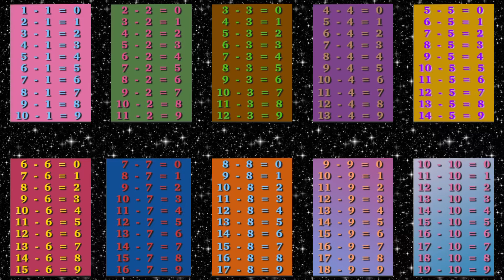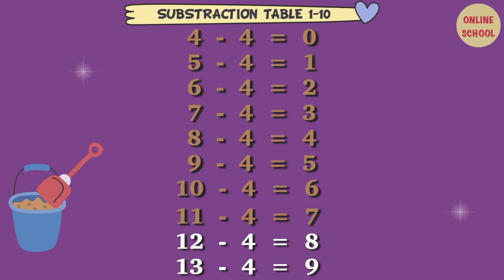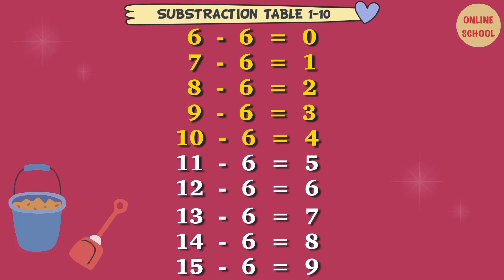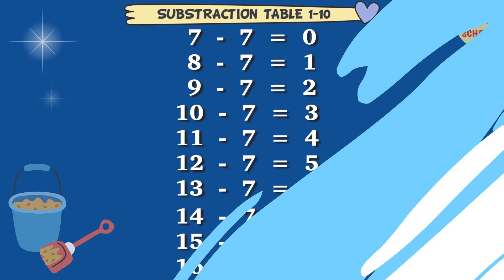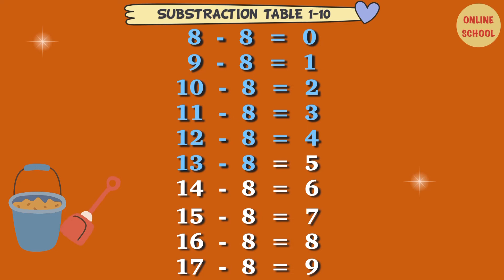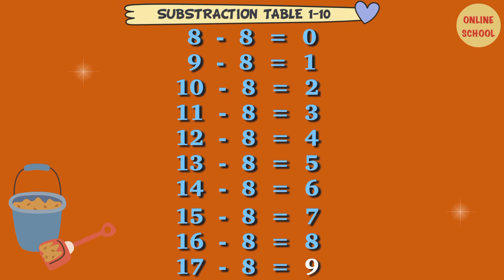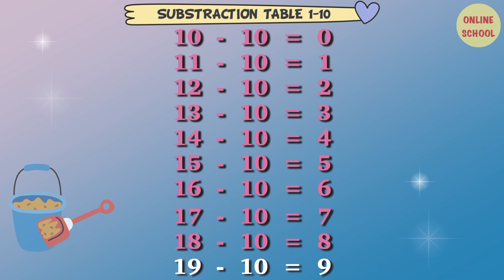Substraction Tables 1-10, Substraction Tables, Math for Kids